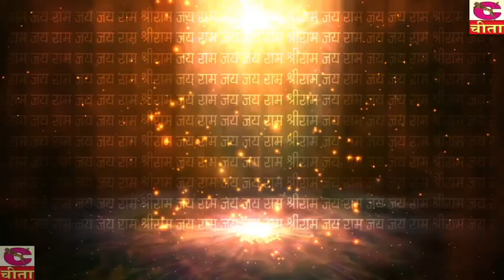बाला जी तेरा ध्यान धरुँगा - Narendra Kaushik - Haryanvi Bala Ji Bhajan 2020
बाला जी तेरा ध्यान धरुँगा - 116-7 - Narendra Kaushik - Haryanvi Bala Ji Bhajan 2020

Song : बाला जी तेरा ध्यान धरुँगा
Album : बाला जी के ठाठ Vol. 116 Part 07
Singer : Narendra Kaushik
Director : Ramesh Lal

Check out some of the Haryanvi Devotional Videos, Best Of Narender Kaushik

Thank You So Much By : Best Of Narender Kaushik